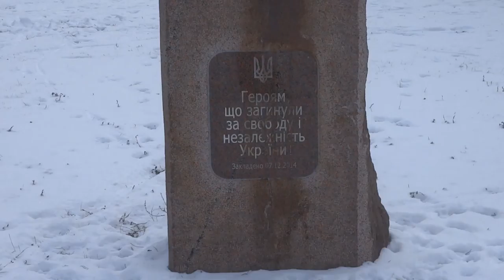Памятник героям погибшим за свободу Украины, 30.12.2015 Харьков, Госпром